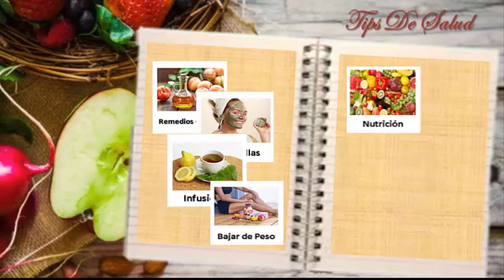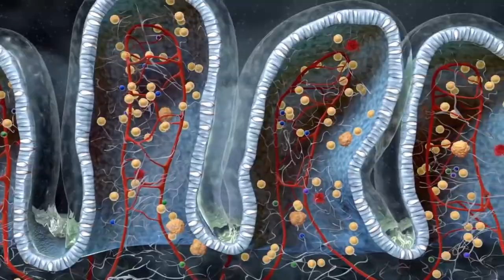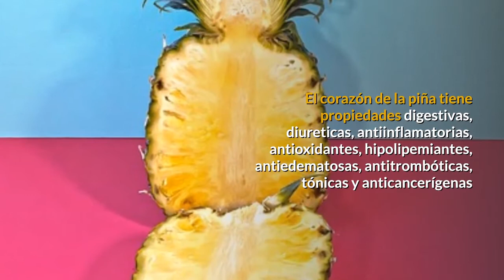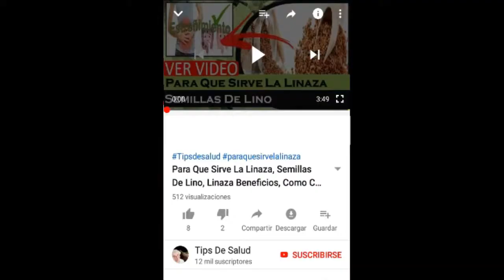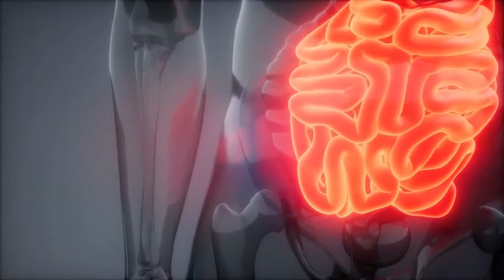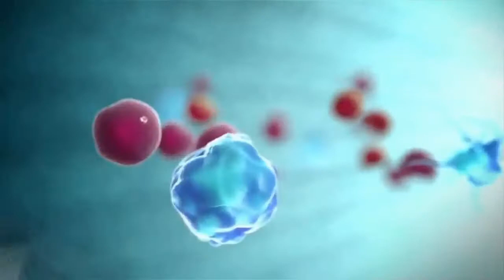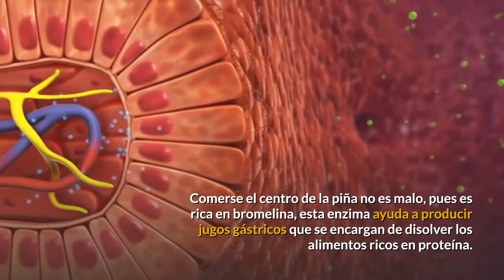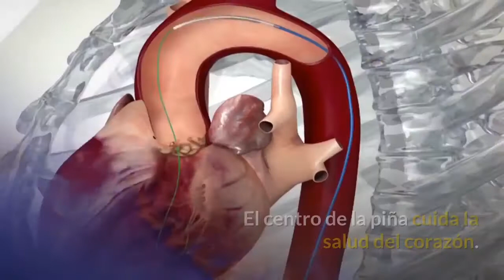✔ Beneficios Del Corazon O Centro De La Piña 🍍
Beneficios Del Corazon O Centro De La Piña. Hola amigos y amigas bienvenidos a este su canal de tips de salud, La piña es una fruta tropical que muchos disfrutan por su delicioso sabor,  sin embargo, no todos se atreven a comer su corazón, en esta oportunidad vamos a conocer todos los beneficios del corazón o centro de la piña que seguro ni te imaginas.. te interesa.. no dejes de ver este video... asi que quedate con nosotros

Interesantes Beneficios Del Jugo De Apio, Cómo Se Prepara Y Cuál Es La Mejor Hora Para Tomarlo

▼ ▽Playlistas Que Te Pueden Ayudar▼ ▽